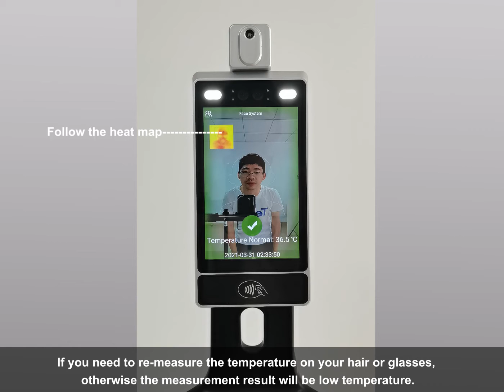Telpo TPS980T | How to check if the temperature is low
How to efficiently and safely organize body temperature measurement after going back to work?
Telpo combines face verification with infrared thermography and develops a temperature scanning device TPS980T.
It realizes close range, contactless face recognition, and temperature detection kiosks.
Contactless testing is able to greatly reduce the probability of contact infections and detect temperature anomalies in advance.